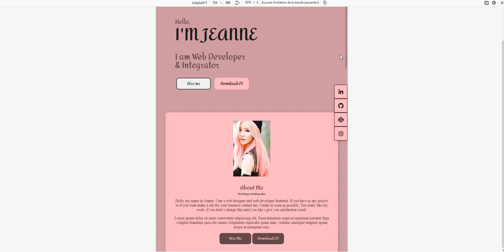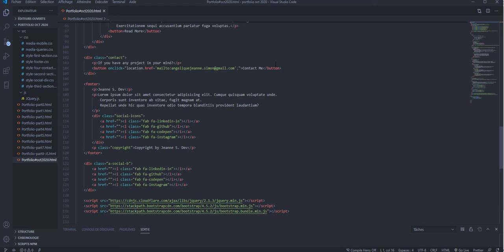Part 1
Présentation du portfolio

Outils utilisés - VS Code/Git/GitHub
Langages utilisés - HTML/CSS/JS

Difficulté - Facile

Totale - 10 vidéos - 1/10

Vous êtes novice et voulez débuter votre apprentissage? Voici un cours qui explique bien les partie HTML et CSS " ce cours est actuellement gratuit et complet, idéal quand on commence à se former.